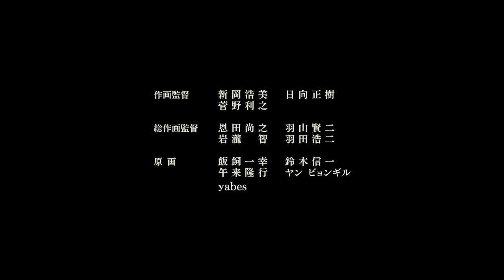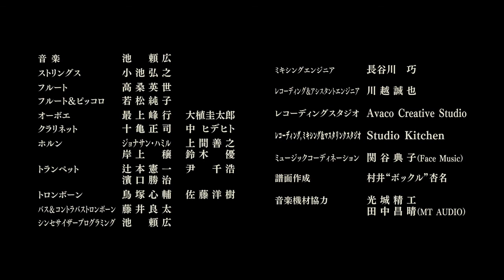Shingeki no Bahamut Genesis Short Story Episode 1